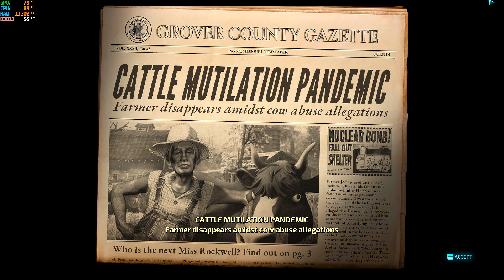The Aliens have returned to Earth!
Are the Aliens Nice or Not?